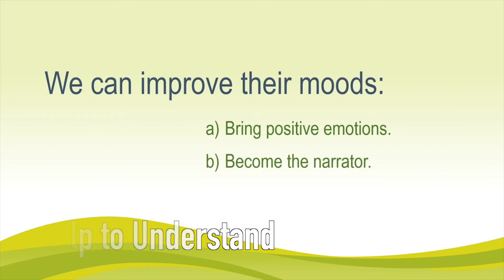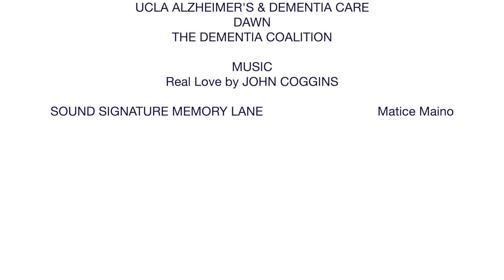Memory Lane Tv: Educate Yourself With Our Caregiver Channel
Learn how our Caregiver channel can help you manage symptoms, stress and anxiety.